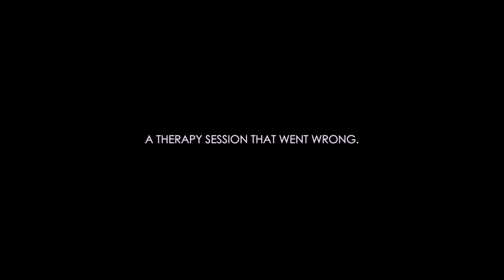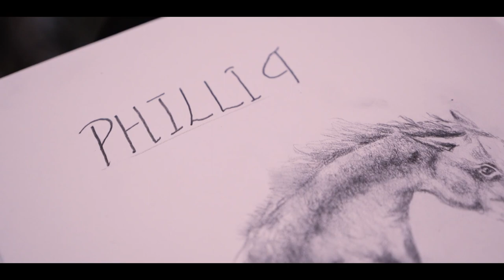Phillip | Official Trailer | A Dheeraj Sharma Film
Phillip, a rude, arrogant and a violent man visits a therapist Vishvas Saxena. As the therapy session continues the story unfolds many harsh realities of both of them.

Dheeraj Entertainment Pictures In Association With Nostalgic Motion Films & Divyamaan Srivastava Presents

Director : Dheeraj Sharma
Producer : Dheeraj Sharma, Divyamaan Srivastava & Rishabh Bhatia
Director of Photography : Terrin Sunny
Camera Man : Sandeep Jangra
Story, Screenplay & Dialogues : Dheeraj Sharma
Art Director : Rishabh Bhatia
Action Director : Dheeraj Sharma
Sound & Dubbing : Terrin Sunny & Amal Devadas
Makeup & Hairstyle : Riyanka Rajput
Editor : Dheeraj Sharma
Special Effects : Rishabh Bhatia
Costume Design : Shantnu Dobhal & Riyanka Rajput
Production Design : Dheeraj Sharma
Assistant Director : Ajay Shukla, Amal Devadas, Riyanka Rajput & Shantnu Dobhal
Cast: Rishabh Bhatia, Divyamaan Srivastava, Riyanka Rajput & Ajay Shukla